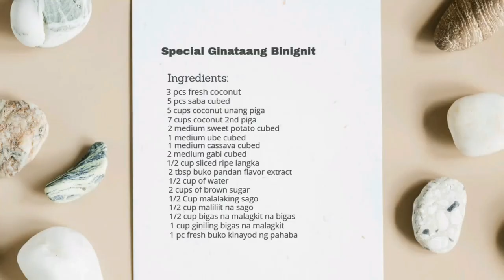GINATAANG BILO BILO RECIPE PANLASANG PINOY | SPECIAL BINIGNIT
EASTER SPECIAL BINIGNIT AKA GINATAANG BILO BILO WITH MALAGKIT NA BIGAS AT BUKO  IS A POPULAR FILIPINO AFTERNON SNACK OR DESSERT

Ingredients
3 pcs fresh coconut
5 pcs saba cubed
5 cups coconut unang piga
7 cups coconut 2nd piga
2 medium sweet potato cubed
 1 medium ube cubed
1 medium cassava cubed
2 medium gabi cubed
1/2 cup sliced ripe langka
2 tbsp buko pandan flavor extract
1/2 cup of water
2 cups of brown sugar
1/2 Cup malalaking sago
1/2 cup maliliit na sago
1/2 cup bigas na malagkit na bigas
1 cup giniling bigas na malagkit
1 pc fresh buko kinayod ng pahaba

Maraming salamat sa panonood at pagsuporta.

binignit bisaya recipe
ginataang bilo bilo panlasang pinoy
holy week recipe
mahal na araw recipe
binignit recipe
binignit with bilo bilo
binignit recipe pang negosyo
binignit with malagkit rice
how to cook binignit bisaya
how to make binignit panlasang pinoy
ginataang bilo bilo with langka
ginataang bilo bilo
ube bilo-bilo recipe
ginataang bilo bilo pang negosyo
ginataang bilo bilo with sago
meriendang pinoy recipe
dessert recipes
how to
cooking show
dessert recipes Filipino
bilo bilo glutinous rice
how to make ginataang bilo bilo
recipe
panlasang pinoy
lutong bahay with love